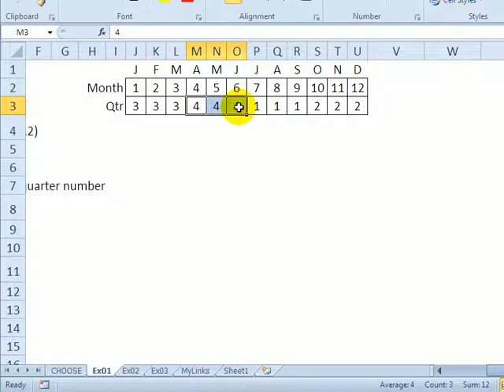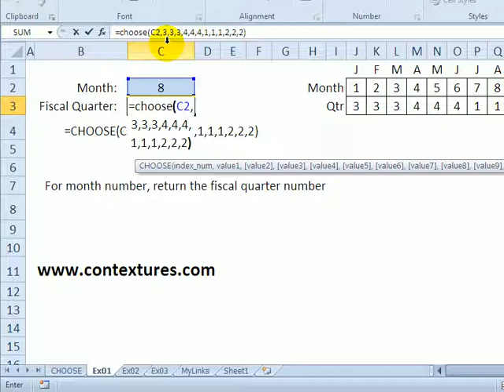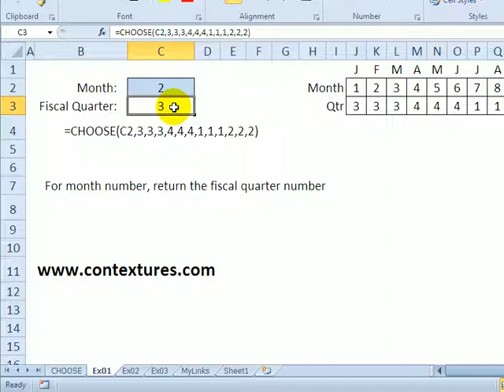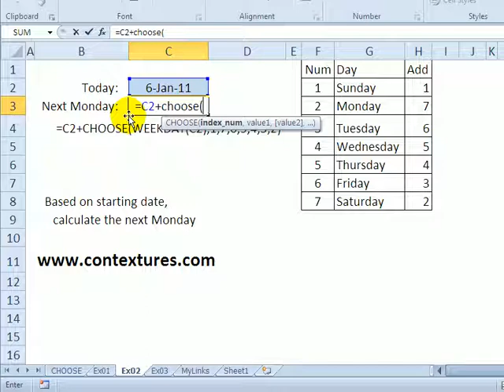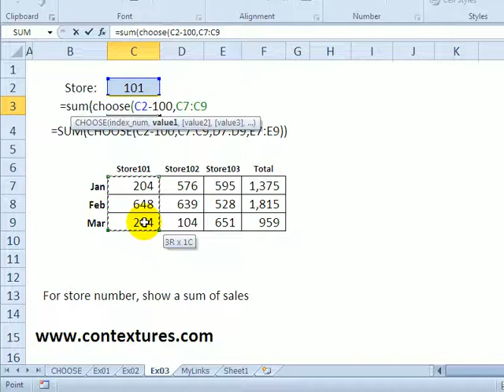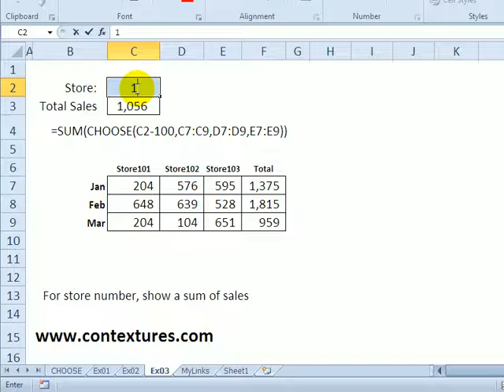Select Item in List With Excel CHOOSE Function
🔵 Excel CHOOSE function examples show how to select from a list of options, based on a number. Formula result is a value or a reference

🔶 Instructor: Debra Dalgleish, Contextures Inc.